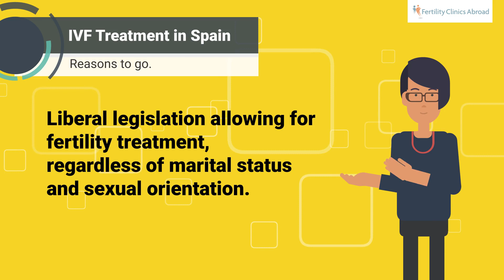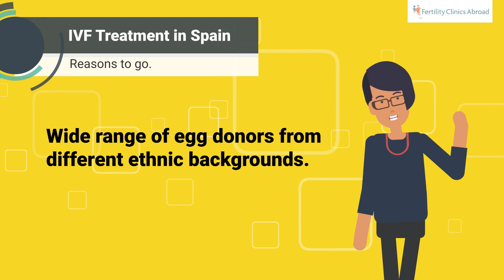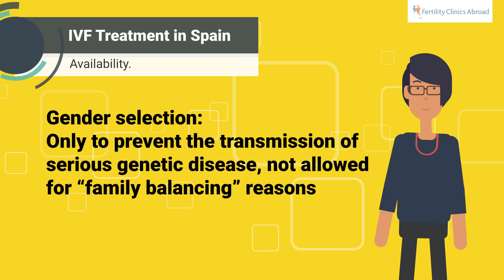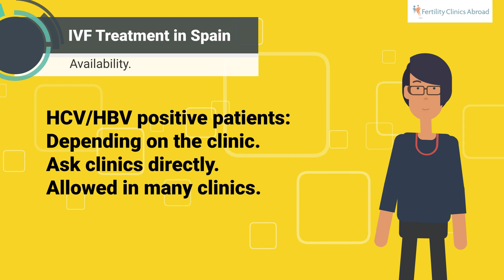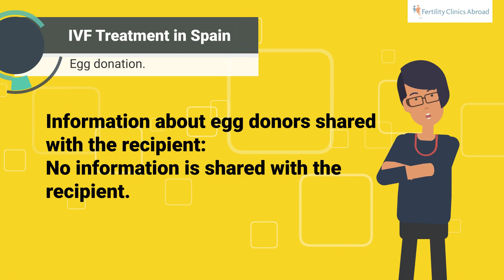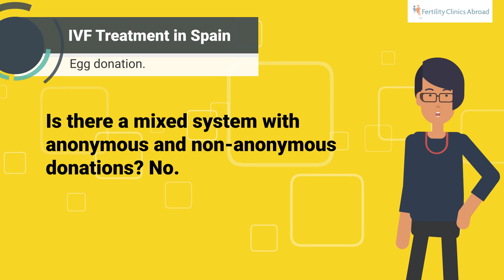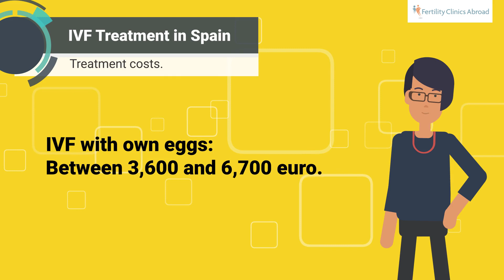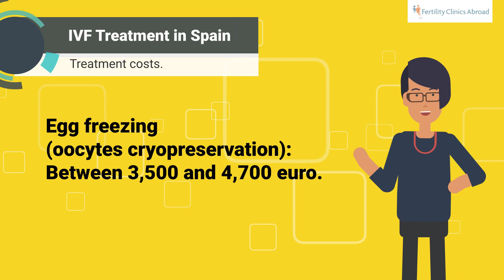IVF and Egg Donation in Spain. IVF Abroad - all you need to know.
Are you considering an IVF treatment in Spain? Spain might just be the perfect destination for your journey to parenthood. Let's explore some compelling reasons why Spain is an excellent choice for IVF.

Spain's reputation as a premier IVF destination is well-deserved. Its welcoming environment, experienced medical professionals, diverse egg donor pool, and the chance to turn your treatment into a memorable holiday make it a compelling choice for those pursuing IVF.